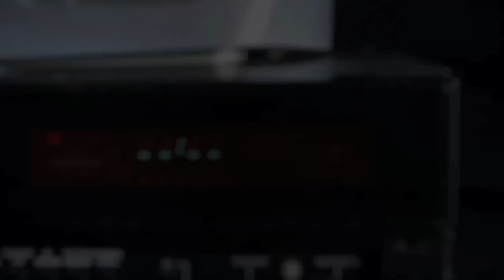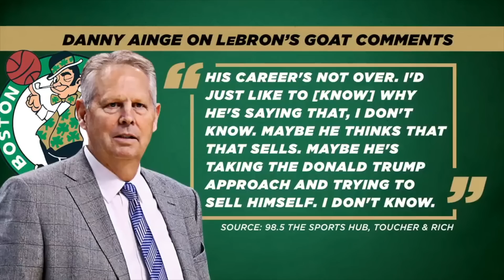NBA Legends react to Lebron James calling himself the GOAT